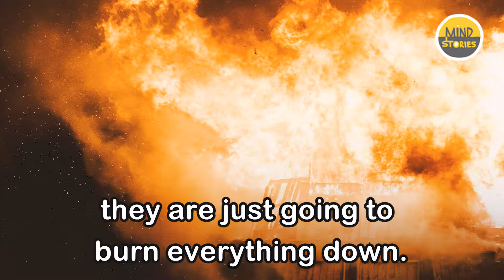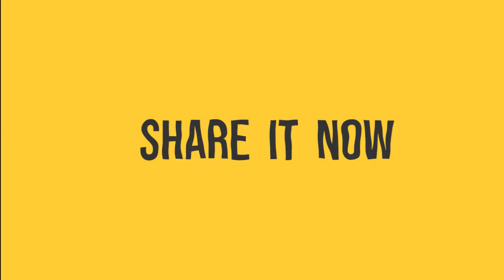Is kindness a weakness?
Is being too nice or too kind considered as weakness? Does being kind really make you weak?
Kindness, compassion and good energy share from person to person. Monk Tim sharing is kindness a weakness. Watch the video.